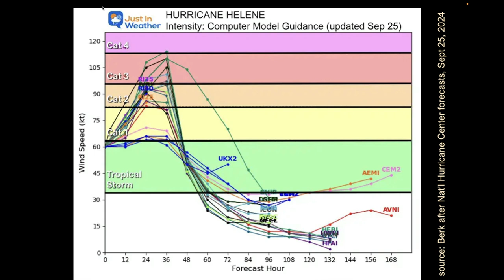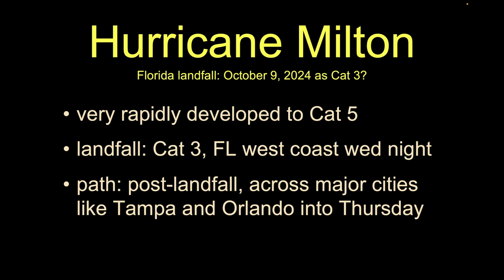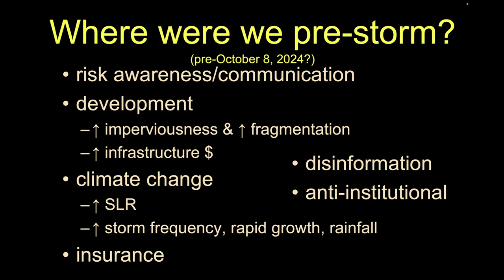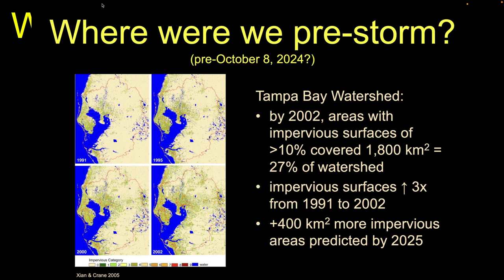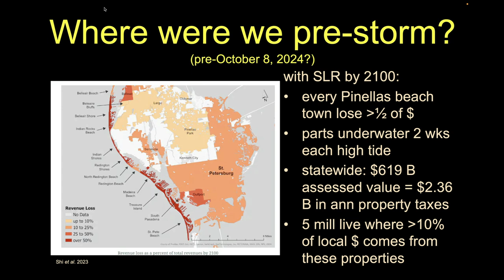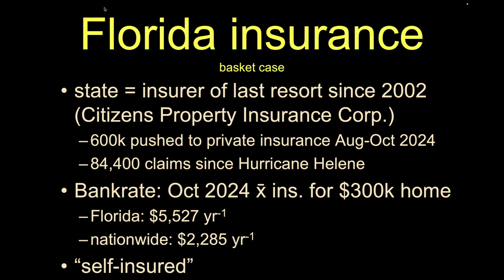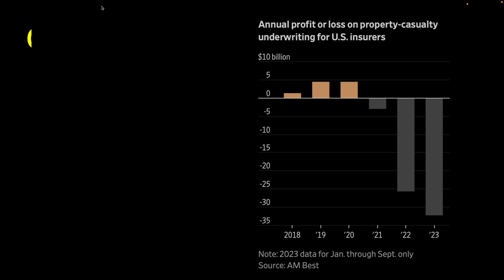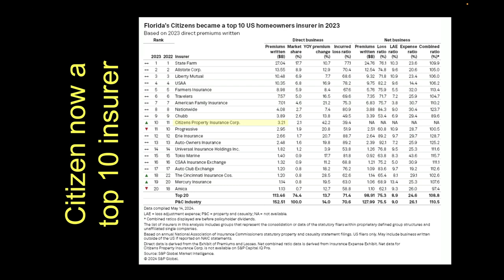Florida's Dual Hurricanes-Fall 2024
Compounding Disturbances: Hurricane Helene & Hurricane Milton strike within two weeks of each other.  We discuss those storms before pivoting to key factors making the management of such storms more problematic: Where we were prior to the hurricanes arrivals:

-risk awareness/communication
-development
↑ imperviousness
↑ fragmentation
↑ infrastructure $
-climate change
↑ SLR (sea level rise
↑ storm frequency, rapid growth, rainfall
-insurance (especially Citizens Property Insurance Corporation)
-disinformation
-anti-institutional